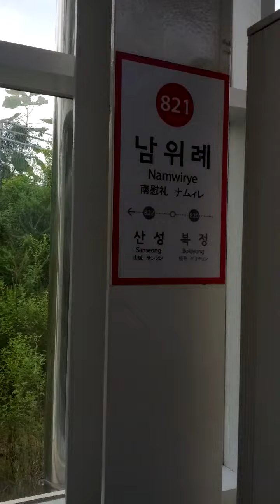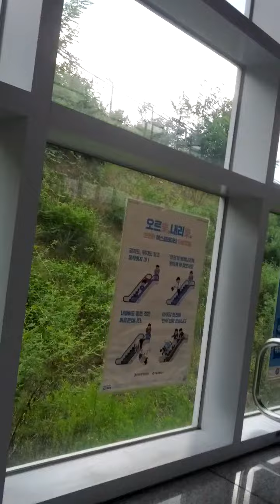Nam Wi Rye Station(821)-07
Sun 30th Jul 2023(AH 1445 Muharram 12nd)...
Here area building New Express Subway Wi Rye Tram Line Station and it will be finish by 2025(AH 1447).
Wi Rye Tram Line Subway consist of Ma Cheon(?101 = P555) ↔ North Wi Rye(?102) ↔ Ga Cheon University Hospital(?103) ↔ Wi Rye Forest Park(?104) ↔ Wi Rye Lake Park(?105) ↔ Wi Rye(?106) ↔ Wi Rye Joong Ang(?107) ↔ Wi Rye Water Around Park(?108) ↔ Chang Gok(?109) ↔ Nam Wi Rye(?110 = 821) ↔ Seo Wi Rye(?111) and Bok Jeong Station(?112 = 820 = K222)..
It will be finish by end 2025(AH 1447).

And I'll Pray Asr Salat Prayer here again soon.